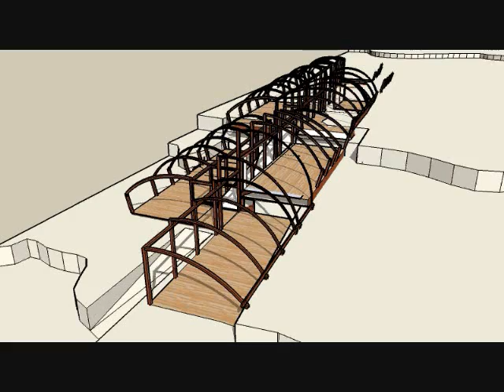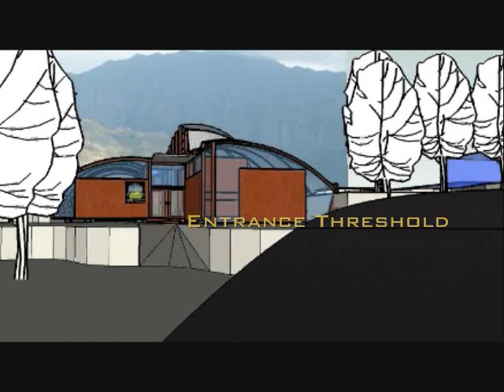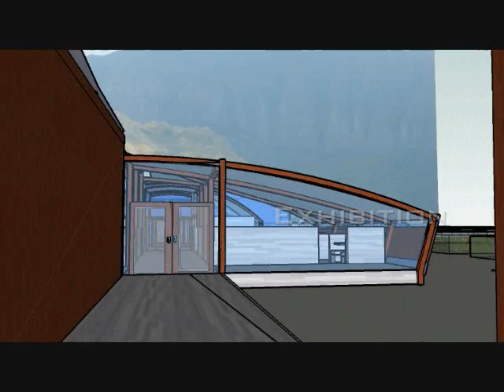Ma'o Farms Final Project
This is the final form and design of my final project for UH SoA 202 Studio.
Project abstract:
"The design conept is exemplified through the 'thresholds' created by the interaction of parti, viewports and natural topography. Here, all circulation is manipulated through a sequence visitors must experience when going to the visitors' center. This experience commences from the drive entrance, but the ends vary according to the amount of business the visitors have at the farm. This circulation is broken down and policed by the amount of time visitors will spend. Futhermore, the functional sequence of the building will determine how far visitors travel into the farm. At each threshold, a new functional experience and viewplane help visitors distinguish different sences of space"
Special thanks to intructors:
G. Lewis and K. Lee

Ma`o Farms

Duane Fukumoto